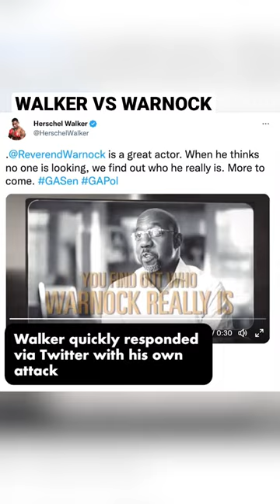The latest HerschelWalker attack ad gives the voters a chance to speak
With both Walker and Warnock releasing attack ads in the final days of the campaign, the Georgia runoff election is heating up.